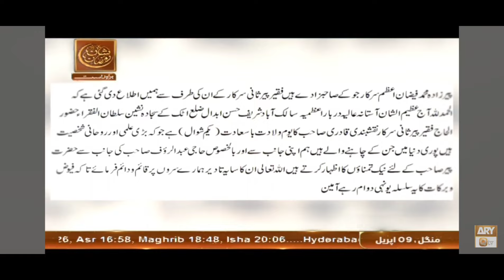Yumay Wiladat |Peer Sani Sarkar|1st Shawwal|Darbar-e-Azmia 2024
اے ار وائی کیو ٹی وی کی جانب سے حضور قبلہ عالم سلطان الفقراء الحاج فقیر پیر ثانی سرکار نقشبندی مجددی قادری کو خراج تحسین اور یوم ولادت کا تذکرہ ۔۔
سوشل میڈیا ٹیم دربار اعظمیہ رحیمیہ سالک آباد شریف حسن ابدال ضلع اٹک ۔